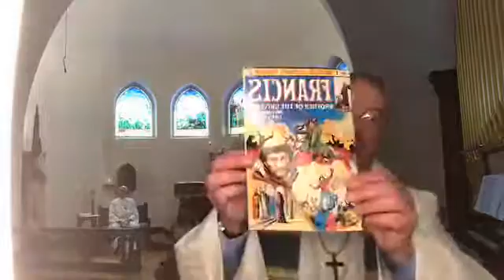07/12 Sunday Service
07/12 Sunday Service